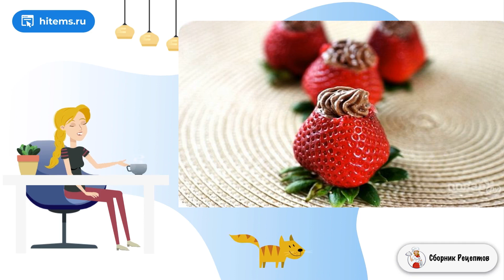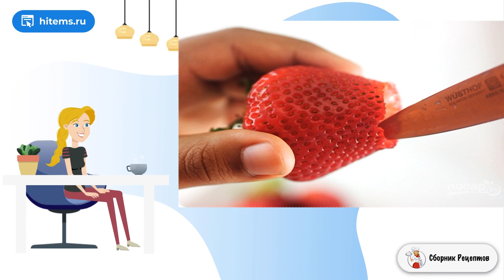Клубника с шоколадным муссом. Домашние рецепты с пошаговыми фото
В сезон клубники обязательно попробуйте это летнее лакомство - суп с фруктами. Нежный и сладкий, холодный, ну кто устоит? Малыши обязательно попросят добавки. Смотрите рецепт!    Для супа выбирайте только спелые, сладкие и сочные ягоды, тогда результат непременно порадует вас. Прелесть его в том, что варить ничего не нужно, в супе сохранились все витамины, а йогурт поможет им усвоится и принести пользу организму. Давайте посмотрим, как приготовить летний суп с фруктами?

Ингредиенты:
Киви — 3 Штуки,
Ванильный экстракт — 1/2 Чайных ложки,
Йогурт — 50 Грамм,